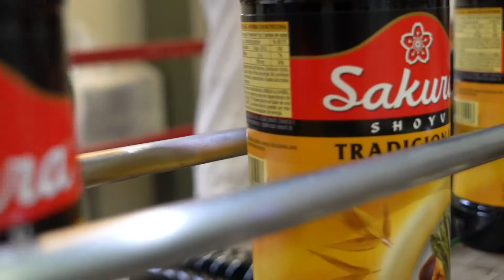Molho de Soja Sakura Fermentação Natural